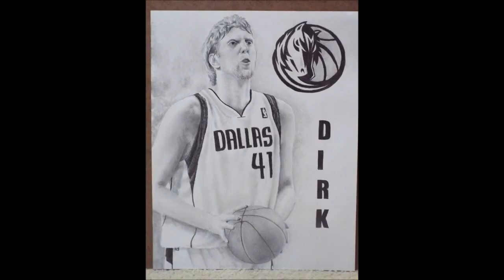ZWOOKIEZ #41 Speed Drawing Drew Brees of the Saints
Watch ZWOOKIEZ #21 to see me draw Dirk Nowitzki and ZWOOKIEZ #27 to see me draw LeBron James.